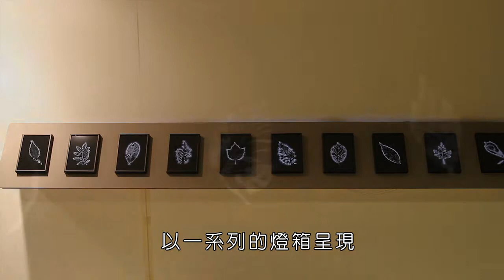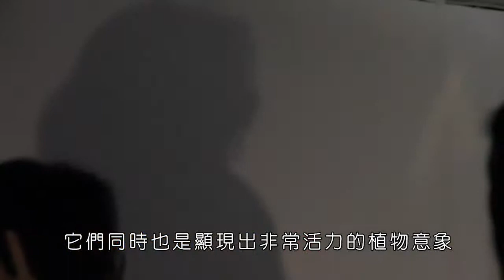光子策展 光之森 植物能量標本館HD